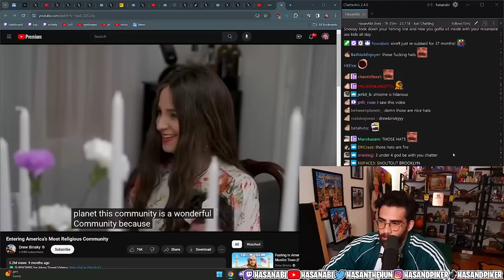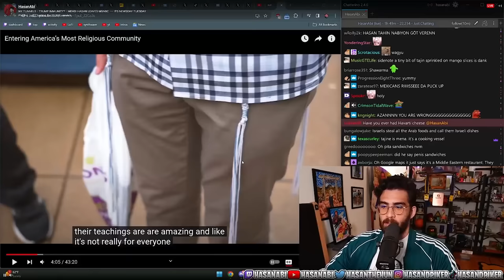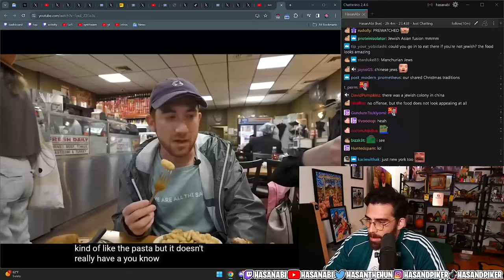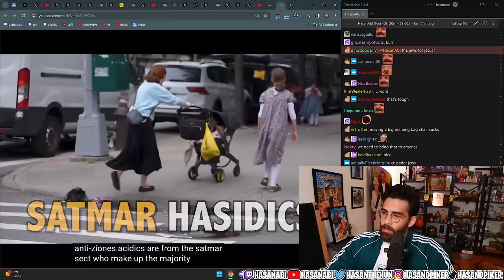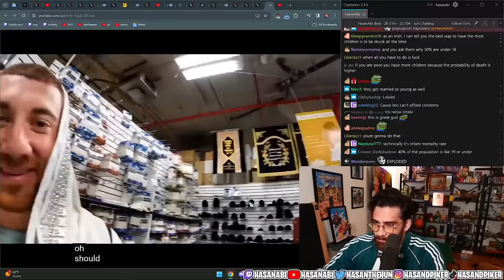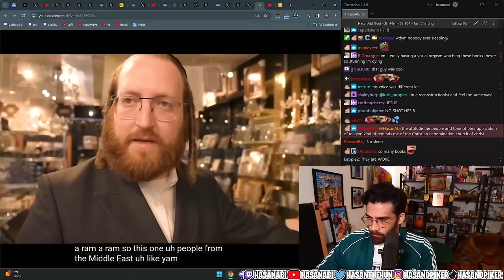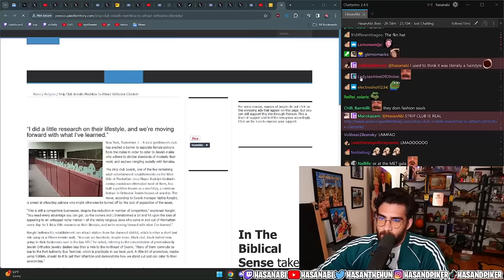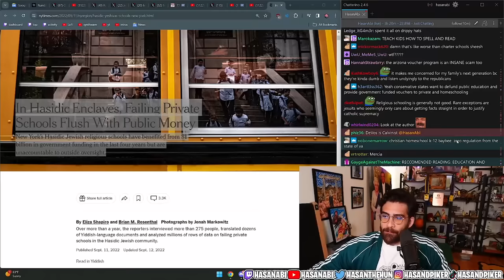Entering America’s Most Religious Community | HasanAbi reacts to Drew Binsky